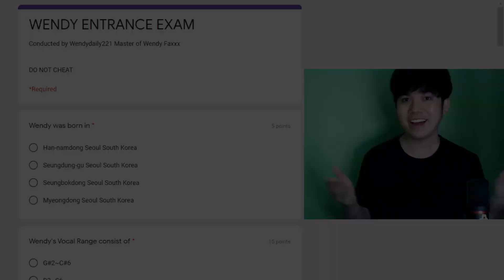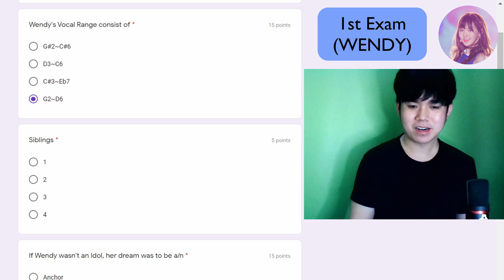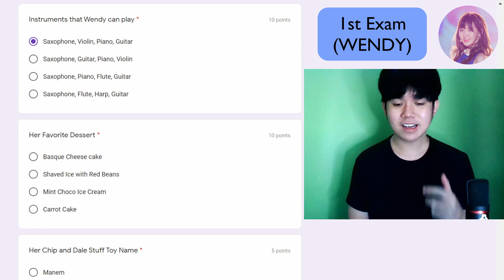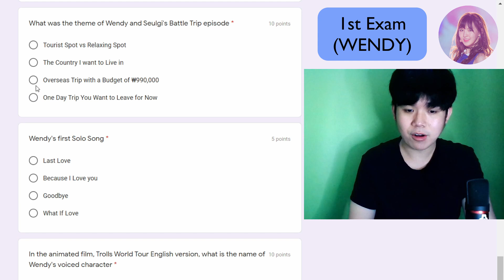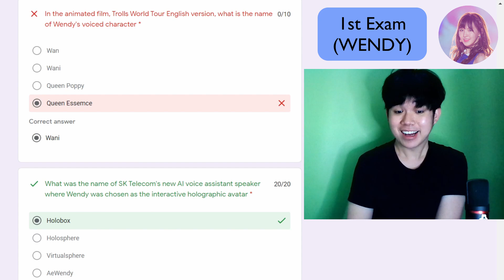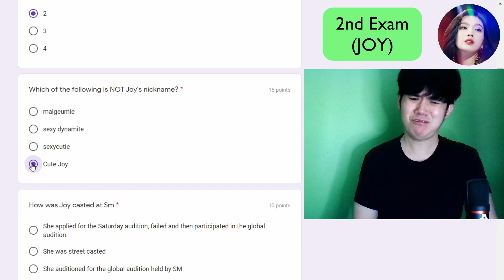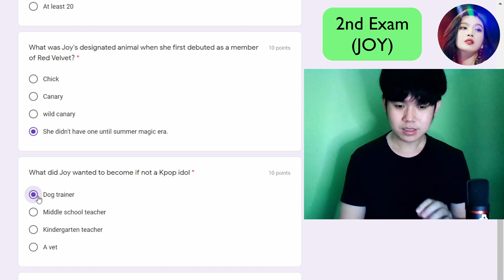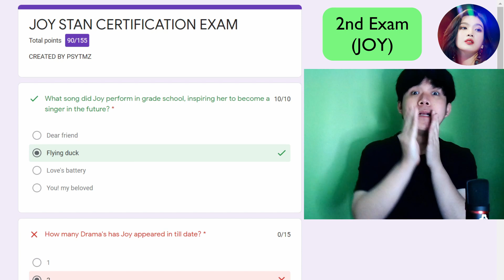Ujian Masuk Universitas RED VELVET - WENDY & JOY ENTRANCE EXAM (Indonesia)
Lagi ramai di Tuterabbit Discord Server nih, main quiz/exam pengetahuan akan member Red Velvet, dan ternyata mereka jago semua! Gue juga gak mau kalah dong, that's why gue memutuskan untuk ikut bermain Wendy & Joy Entrance Exam ini, sebagai ujian masuk Universitas Red Velvet hahaha.

Semua terangkum dalam Ujian Masuk Universitas RED VELVET - WENDY & JOY ENTRANCE EXAM.

ABOUT RABBIT

Hello everyone. Gue Rabbit, seorang stage performer specialized in theater and music, sekaligus host dan producer dari channel ini. Gue menemukan banyak hal menarik dari setiap materi K-Pop yang gue dengarkan, mereka adalah sebuah complete package of entertainment yang begitu matang.

Berangkat dari dasar keingintahuan tersebut, gue ingin berbagi kepada teman-teman sekalian, tentang kedalaman dari materi-materi luar biasa dari group K-Pop yang sekarang hadir menemani kita, khususnya Red Velvet, Blackpink, dan Aespa. I hope you enjoy every bit of content here in Tuterabbit channel! :)